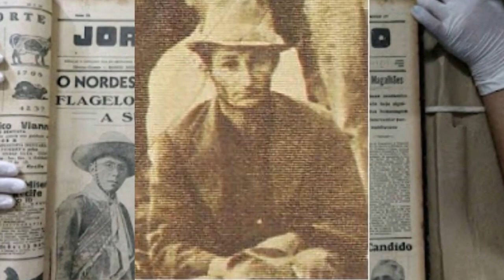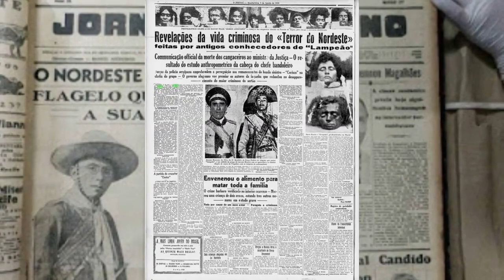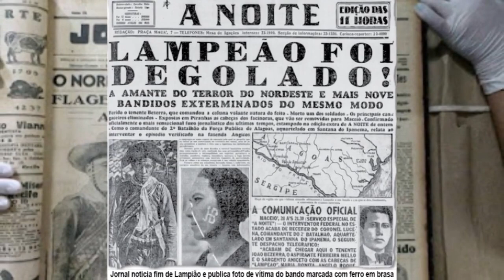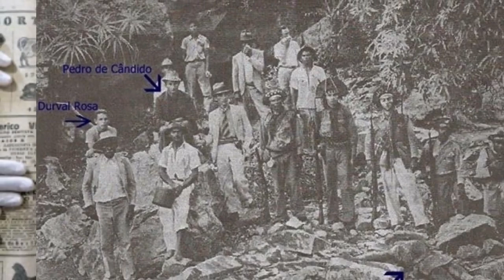NA MORTE DE LAMPIÃO NÃO HOUVE TRAIÇÃO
Na morte de Lampião não houve traição, esse é o meu entendimento. Pedro de Cândido não traiu e muito menos Joca Bernardo, pois esse não era coiteiro do rei dos bandoleiros e nem ao menos o conhecia. Era sim, coiteiro de Corisco. Agora, o Joca foi quem deu toda a pista. Aliás, essa pista foi deixada por Pedro de Cândido ao comprar todo estoque de queijos do Joca. Esse tinha lá as suas ciumeiras por saber que o Pedro era coiteiro de Lampião, então, comunicou esse fato para o Sargento Aniceto, já que o Tenente João Bezerra não se encontrava em Piranhas e sim, na cidade da Pedra, hoje Delmiro Gouveia.